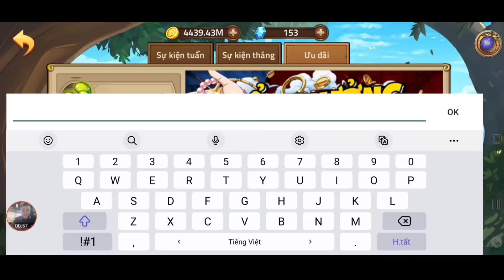Hốt Code Huyền Thoại Hải Tặc Mới | Kèo Đập 1010 Thùng Bia Up Tướng Mới Lên E1 | ttđp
1 like, 1 comment, 1 share là động lực giúp mình làm những vidieo tiếp theo!
HTDCTANTHU
LIKEPAGE999K
GROUPHTDC
HUYENTHOAIHAITAC
Q3SV4U8J6GN1D